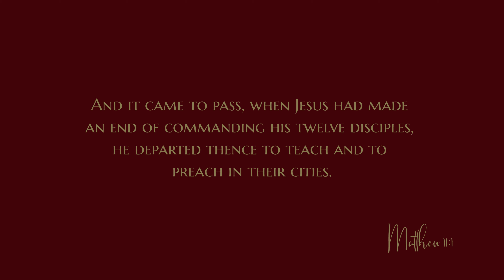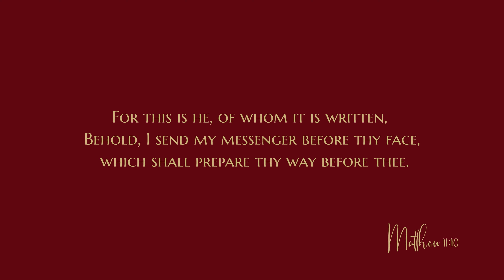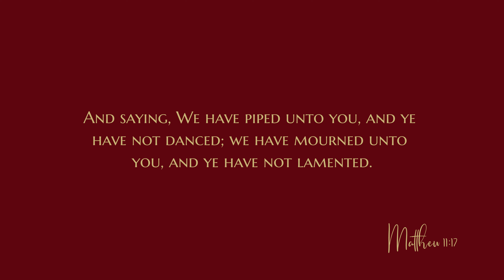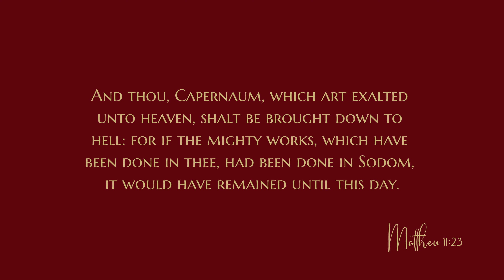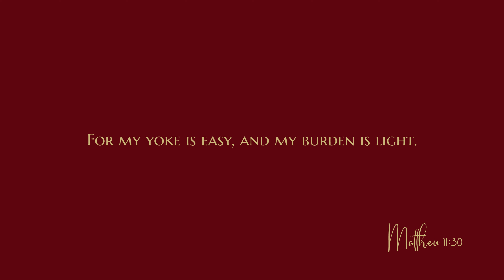Matthew 11 - Audio Bible - King James Version - Matthew Chapter 11